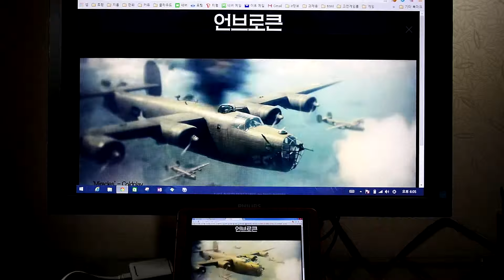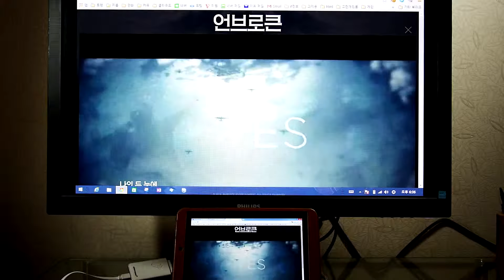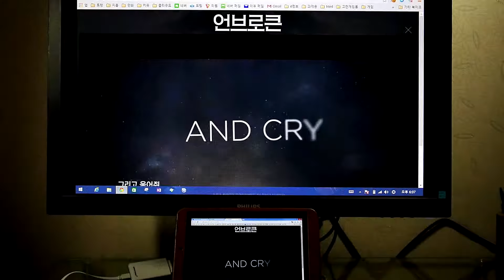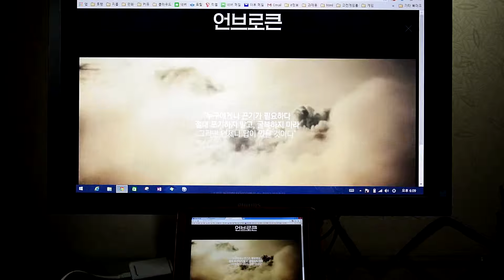VSMART V5I SmartCast Delay test (VivoTAB note8)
test model : Asus VivoTAB note8(아수스 비보탭노트8)

Miracast(미라캐스트)

NOT WIDI(와이다이 아님)